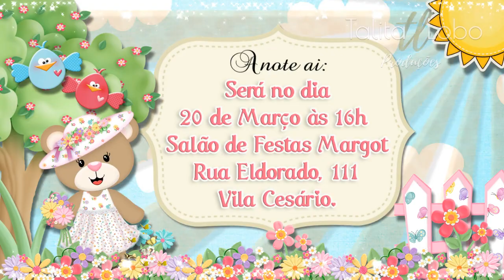CONVITE ANIMADO VIRTUAL CHÁ DE BEBÊ URSINHA NO JARDIM